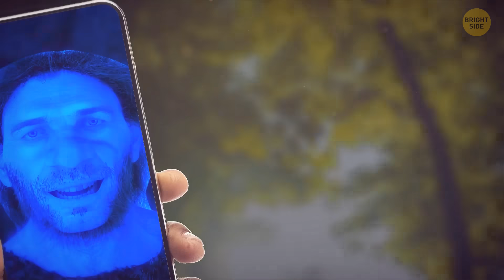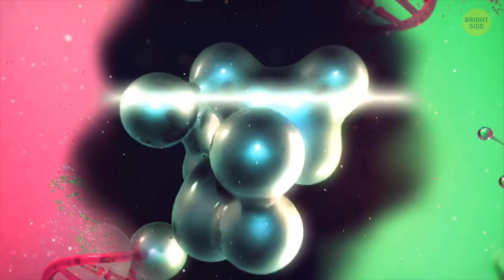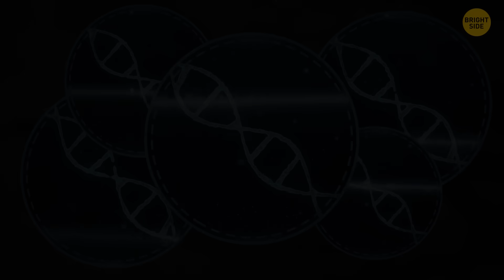Scientists Discovered Something Strange About Neanderthal DNA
Scientists have stumbled upon something seriously bizarre about Neanderthal DNA. It turns out our ancient cousins might have left an unexpected mark on our genetic blueprint. Picture scientists in their lab coats going, "Wait, what?" as they unravel the mysteries hidden in the Neanderthal genetic code. It's like a plot twist in the story of human evolution, and you'll definitely want to know the details of this strange and unexpected revelation. Join us as we unravel the scientific enigma and explore the peculiar quirks discovered in the Neanderthal DNA – it's a genetic saga that's both fascinating and a bit head-scratching!